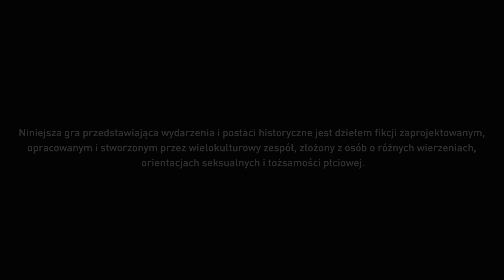Pierwsza Godzina z Assassin's Creed Valhallia PS4 Pro 4K HDR